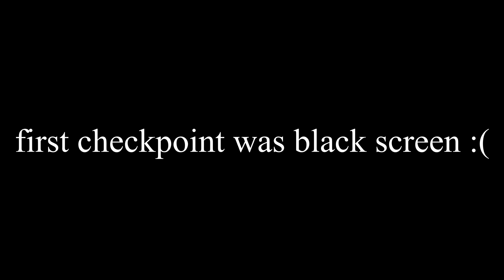I wanna be the guy 100% (extreme silent platformer demon)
this level is easier than worlds hardest game